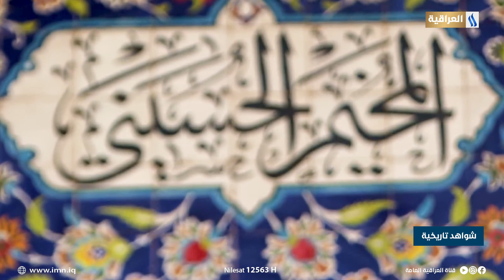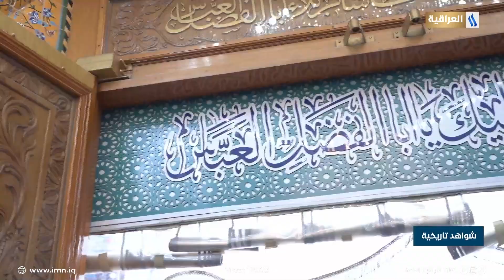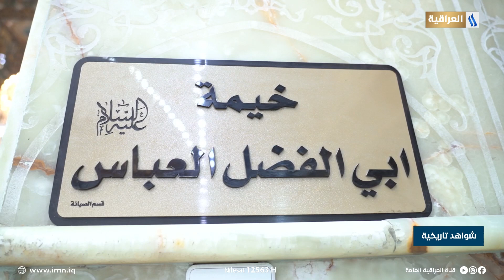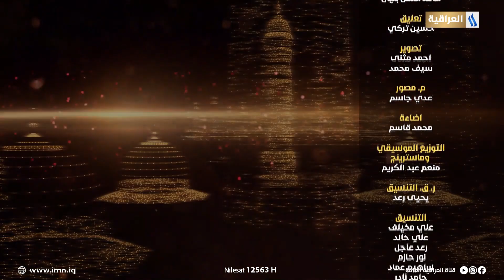شواهد تأريخية | المخيم الحسيني